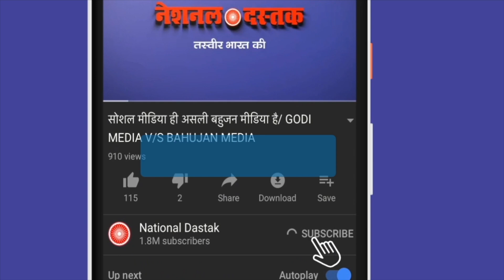जासूस की बहुजन ने निकाली हेकड़ी/NAVEEN KUMAR NANDAN REPORTS FROM RAMLEELA MAIDAN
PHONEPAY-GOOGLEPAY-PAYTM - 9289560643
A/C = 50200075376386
IFSC = HDFC0000314
Camera person-